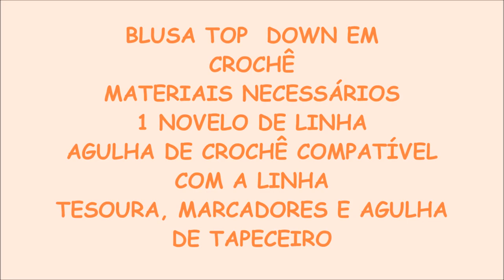BLUSA FÁCIL EM CROCHÊ Rosana Murari Crochê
BLUSA FÁCIL EM CROCHÊ

MATERIAIS NECESSÁRIOS
1 NOVELO DA LINHA DA PREFERÊNCIA (EU USEI A CHARME)
AGULHA DE CROCHÊ COMPATÍVEL COM A LINHA ESCOLHIDA (EU USEI DE 3MM)
TESOURA, MARCADORES E AGULHA DE TAPECEIRO
MÃOS A OBRA...

 PUBLICAÇÕES
OBRIGADA